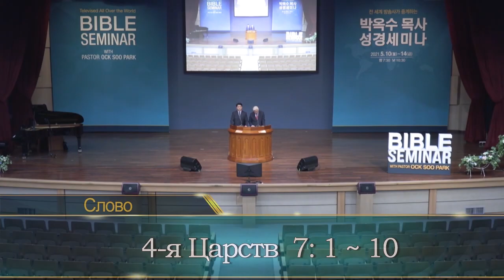ЛЮДИ, КОТОРЫЕ ВЕРЯТ В СЛОВО БОГА. «Да будет свет» (277)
Когда мы проходим через время нищеты и голода, только Бог может нам помочь. Но если мы не принимаем Слово Божье, оно не сможет  повлиять на нас.

Дьявол соблазняет нас разными идеями, чтобы мы все дальше и дальше уходили от Слова Бога. Неважно, что вам кажется, важно, что написано в Библии. Бог не обманывает. Будем людьми, которые верят в Слово Бога. Не надо мучится и думать, какое мнение правильное, мое или кого-то еще, надо смотреть, что сказано в Писании. Не важно, что нам кажется, верьте, что говорит Бог.

Пастор Ок Су Пак рассказывает истории одного из участников молодежного служения, который поехал в Африку волонтером.  Его укусил скорпион, в больницу юношу доставили слишком поздно, врачи были уверены, что он умрет в ближайшие часы. Служители в слезах и страхе позвонили пастору. Продолжение истории в программе.